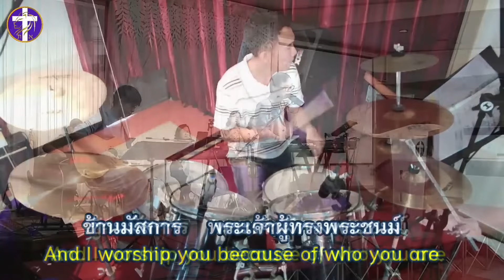การนมัสการพระเจ้า | อาทิตย์ที่ 16 มิถุนายน 2024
ลิงค์สำรองเวลาไลฟ์สด Twitch